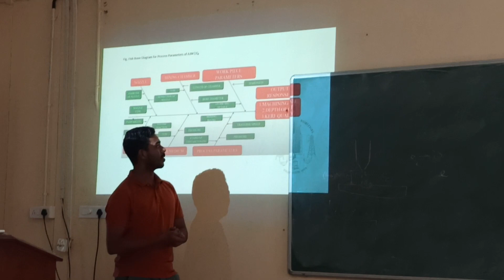GCEK AMD Micro project presentation August 2023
Supervisor: Dr. Govindan P